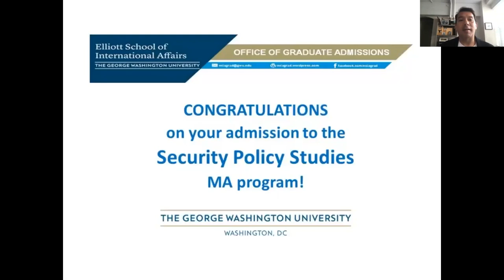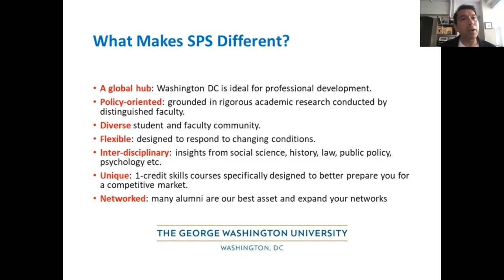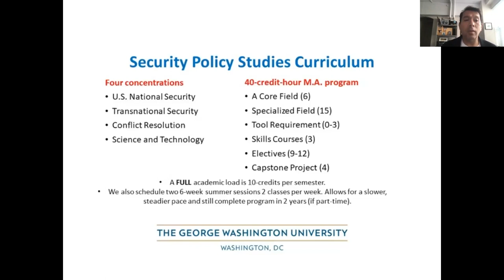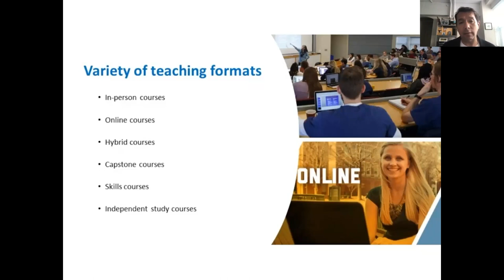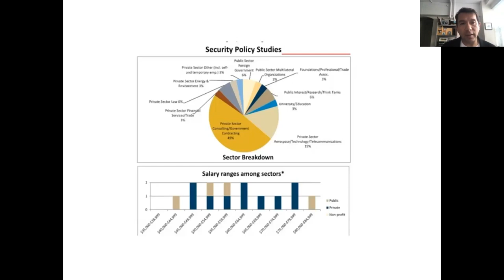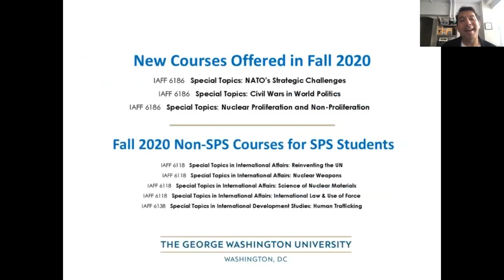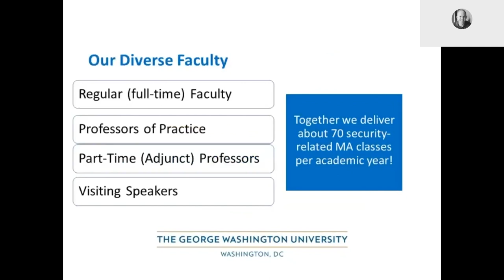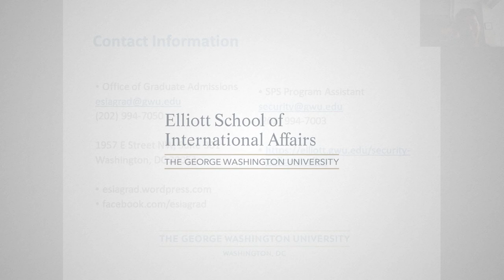Security Policy Studies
Dr. Arturo Sotomayor presents on the SPS program at the Elliott School and answers questions during this year's completely virtual Admitted Student Day for graduate students.